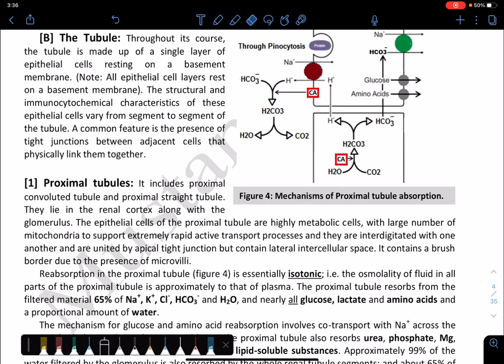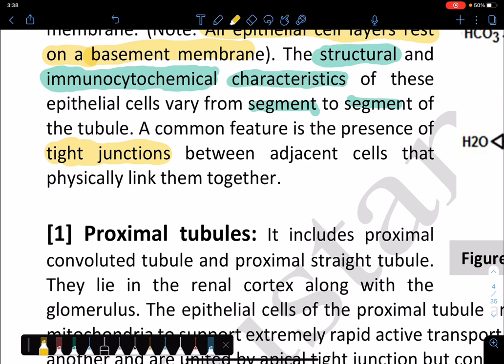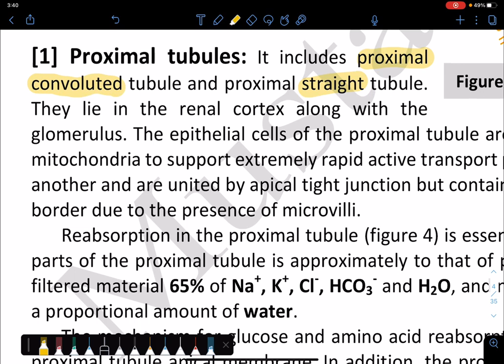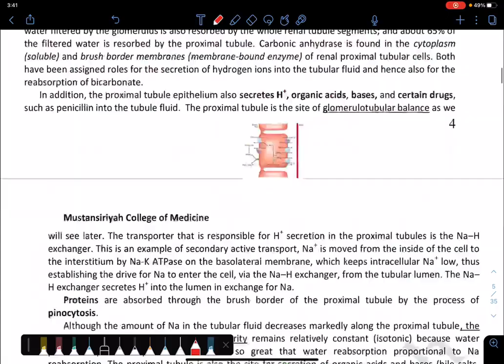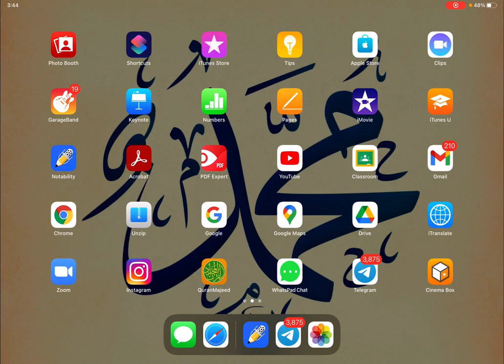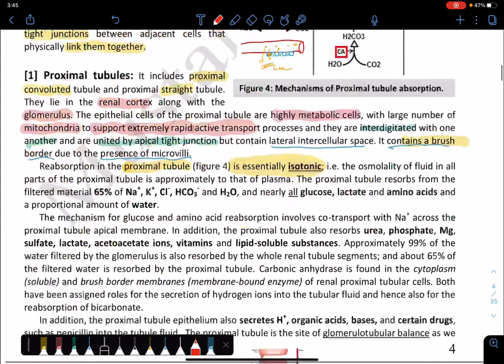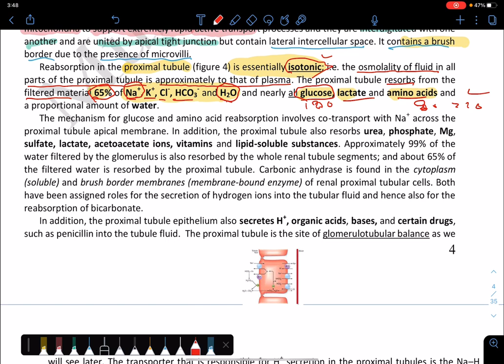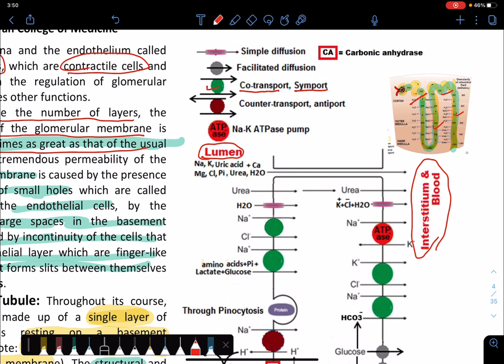Renal physiology lec.3